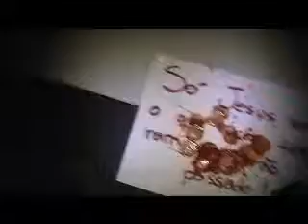SÓ JESUS SABE O FILME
A Conversão do Pânico.
Filme feito para o Culto do Oscar na ICMA em 28/03/09